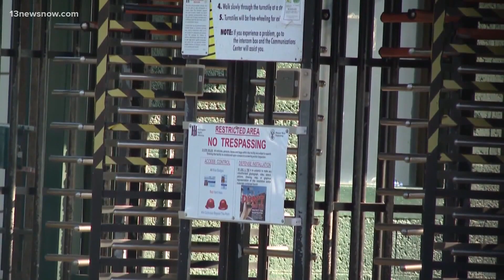Newport News Shipbuilding back on track with vaccine appointments for employees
After an influx of employees trying to make an appointment due to an IT glitch in its appointment line--the company is back on track with its vaccine clinic.